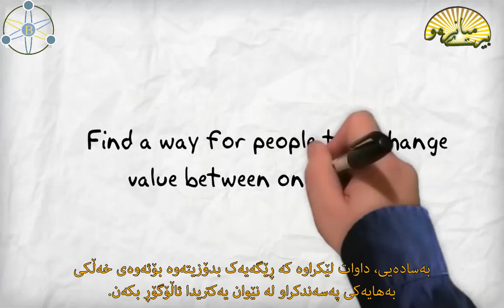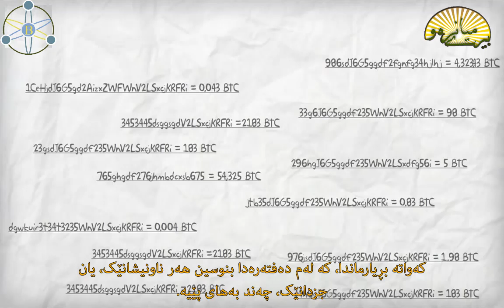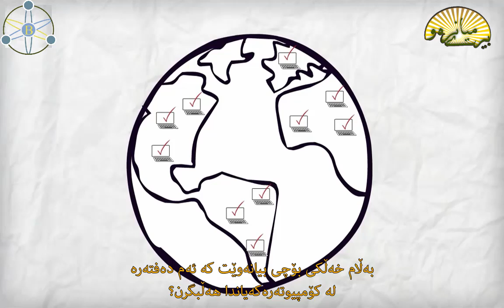بیتکۆین چیە؟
لەوانەیە جار جار بیت کۆینت ببیستیت، یان لەوانەیە لە بابەتی دیپ وێب و شتی وا بیستبێتت.
هەر چۆنێک بێت، ئەگەری زۆرە نەزانیت کە بیت کۆین لەڕاستیدا چۆن کاردەکات.

بیرۆکەی سەرەکی کارکردنی بیت کۆن چیە و چۆن ئەم دراوە بە ڕێوە دەبرێت؟
ئەم ڤیدیۆیە بەشێوەیەکی زۆر سادە ڕوونی دەکاتەوە.

بەهیوای سوود...